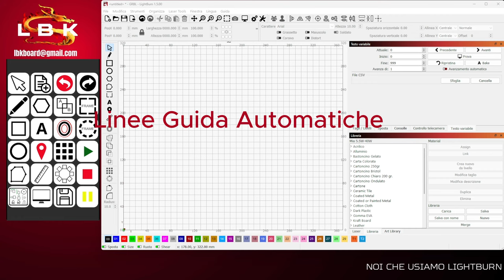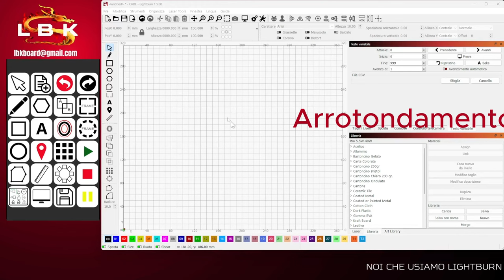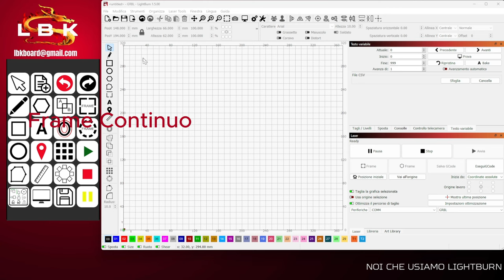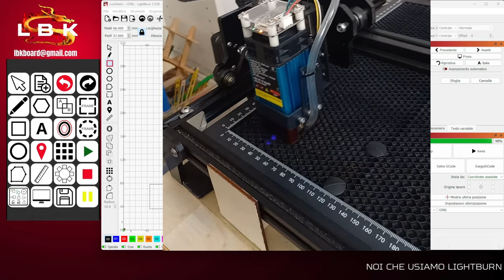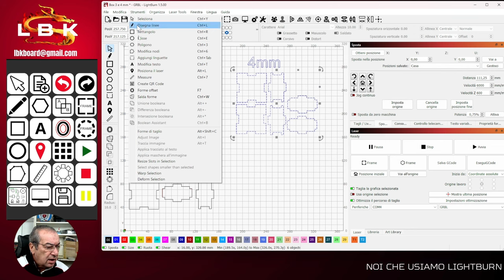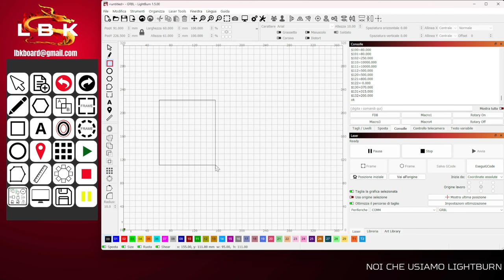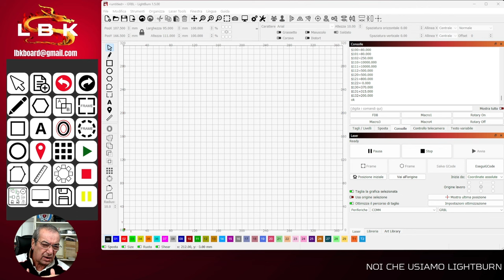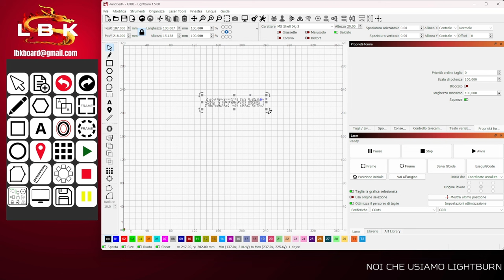Lightburn 1.5.00 - Un Sacco di Novità - Prima Parte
In questo video andremo a vedere alcune nuove funzioni e comandi che usciranno con la nuova e prossima versione di Lightburn, la 1.5.00.
Le altre novità verranno illustrate in un secondo video.

00:00 Introduzione
00:56 Le linee guida intelligenti
02:05 Gli arrotondamenti degli angoli
03:42 Menù finestre
04:26 Il Frame continuo
06:35 Ridimensionamento incastri - nuova funzione
08:20 Deformazione Tronco di cono
09:49 Compattare un testo
12:21 Conclusione